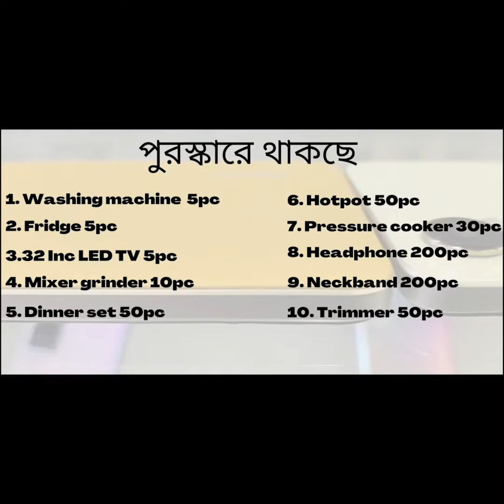পঞ্চায়েতে হারের ভয়ে চক্রান্ত করে রাখার চেষ্টা, গরিবের এ লড়াই চলবে : নওশাদ